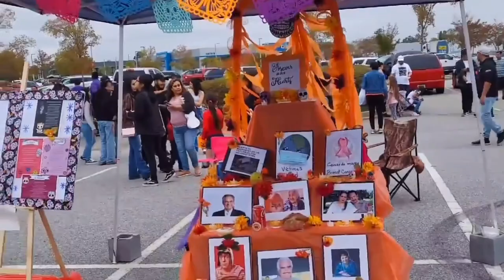Day of the dead Festival/ Festival del dia de los Muertos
집근처에서 볼만한 이벤트를 해서 다녀왔습니다. "day of the dead" 라는 이 축제는 멕시코인들이 죽은자를 기리는 축제로 여러사람들이 모여 춤도 추고 분장도하고 파티를 하며 하루를 즐겁게 보낸다고 하네요.

About Day of the dead:
Day of the dead It's a Mexican merry celebration and shows love and respect for those who have passed on. Revelers wear special makeup and costumes while they sing, dance and enjoy the festivity. You can find similar Day of the Dead festivities throughout Latin America, including Bolivia, Brazil, Peru, Ecuador, Belize and Guatemala.
In 2008, the tradition was inscribed in the Representative List of the Intangible Cultural Heritage of Humanity by UNESCO